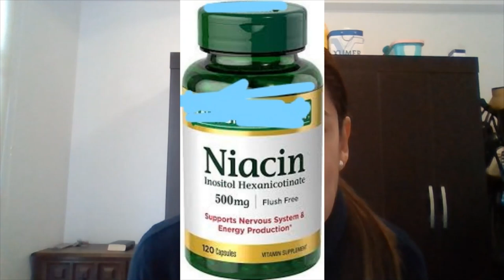Vitamina B3 (Niacina: La tercera del Complejo B)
La Dra. Claudia Valdivia nos explica en estos videos las fuentes e importancia de las Vitaminas, en esta oportunidad la Vitamina B3 o Niacina.